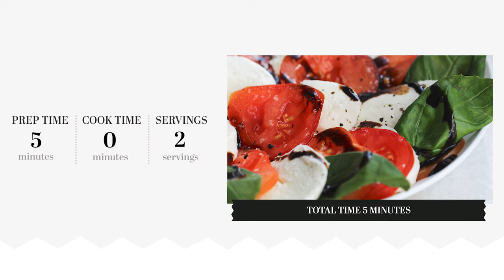Fresh Tomato and Mozzarella Salad Recipe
This fresh tomato and mozzarella salad is perfect when you want something both refreshing and filling. Eat it on its own or as a colorful side.